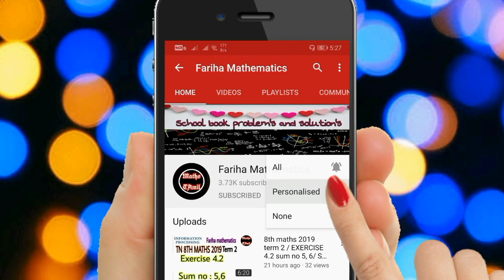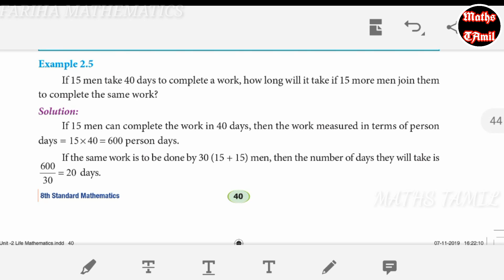8th maths TERM 3 EXAMPLE 2.5, 2.6 /SAMACHEER-KALVI /FARIHA MATHEMATICS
8th maths example 1.1 to 1.3

2nd chapter life mathematics introduction

Keep supporting 😊